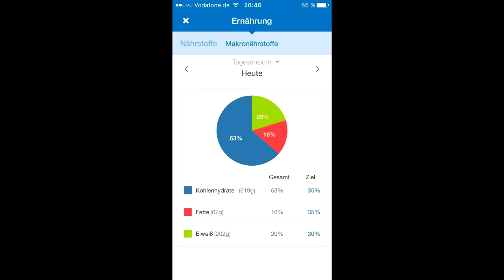Candito Bench 2/ Pin Press